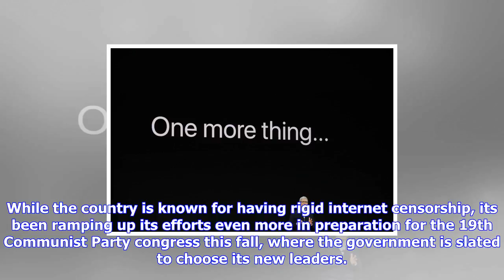Breaking News | China largely blocks whatsapp's text message workaround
China largely blocks whatsapp's text message workaround

Symbolic Softwares Nadim Kobeissi told The Verge that it likely took a while for the Chinese governm...